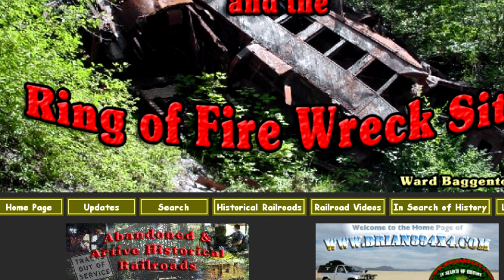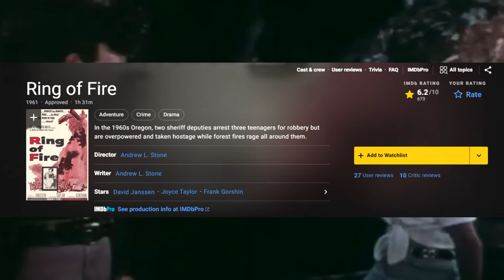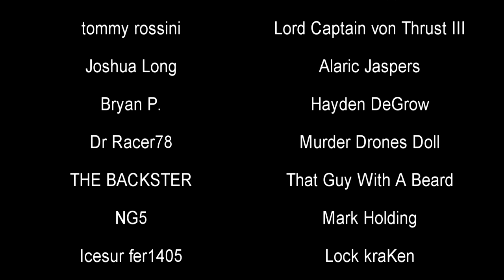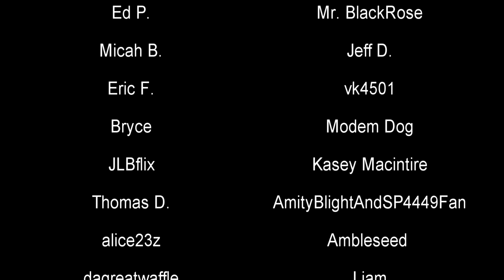The Locomotive that was destroyed and abandoned for a MOVIE | History in the Dark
Ring of Fire is a 1961 adventure film that, in the final climax, involves a forest fire and a collapsing railroad bridge. Naturally, the filmmakers opted to destroy an ACTUAL bridge with an ACTUAL train on it. Like maniacs. Also, the film bombed at the box office and is considered average at best. Oh, right, and Georgia Pacific No. 9 and the rest of the train are still where they fell to this very day.